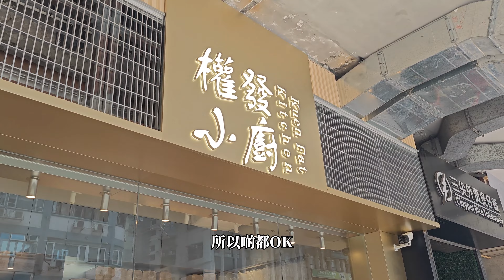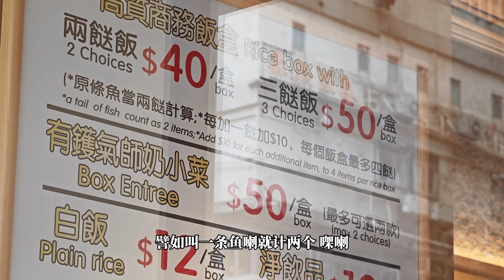[貼地試食] 兩餸飯天花板？ 權發小廚新店試食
今天和大家去試食兩餸飯
說是兩餸飯天花板，真的嗎？